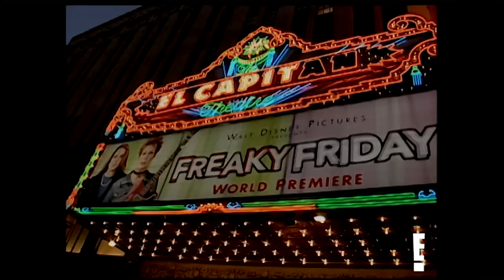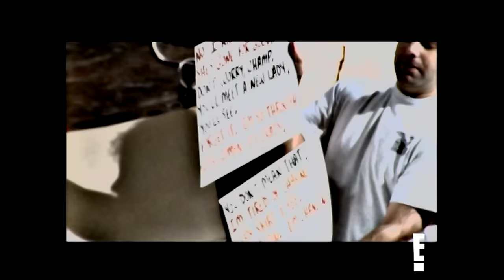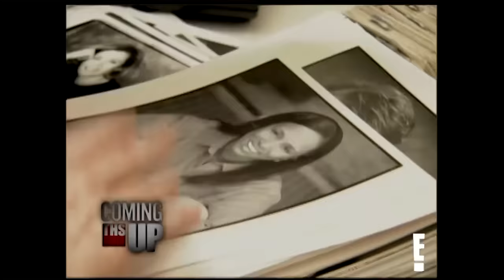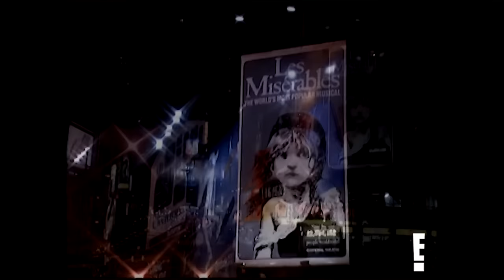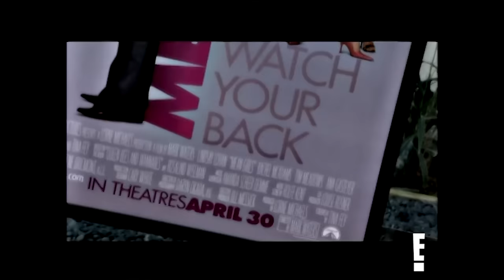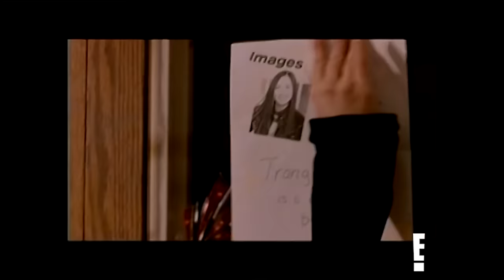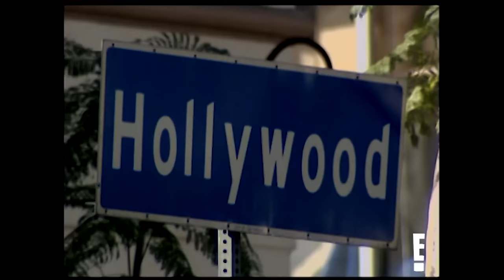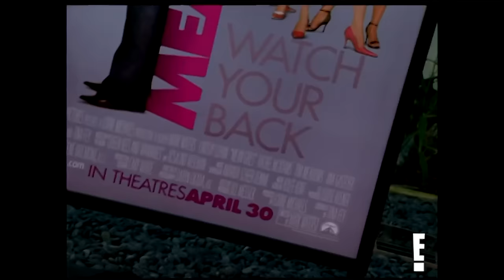Full Episode: Mean Girls 💅 E! True Hollywood Story | E! Entertainment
19 years later and we're still trying to make fetch happen. Direct from the vault please enjoy the Mean Girls E! True Hollywood Story.

About TRUE HOLLYWOOD STORY:
The legendary series that tells Hollywood’s most compelling stories and provides a voice to the moments and people reshaping popular culture is back. The return of “True Hollywood Story” will explore a topic, headline, or person that became the ground zero for a revolution, change or shift in culture, told by the people who were on the frontlines of the story.

Watch E! True Hollywood Story only on E!

Connect with E! Entertainment:
Check out E! on INSTAGRAM:

 / eentertainment
Follow E! on TWITTER: